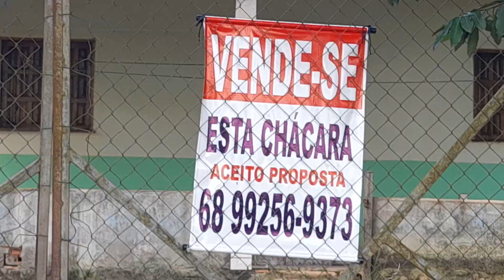ZONA RURAL DO MUNICÍPIO RIO BRANCO, ACRE: R. Da Galileia, Entrada na Rodovia Senador Guiomard, 7422